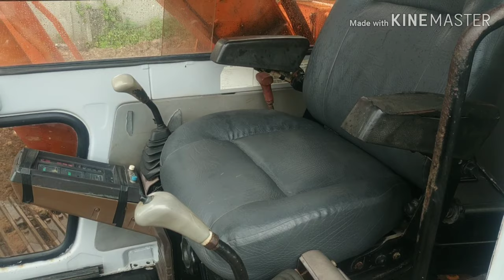Banco novo para a Vovozona FH 200